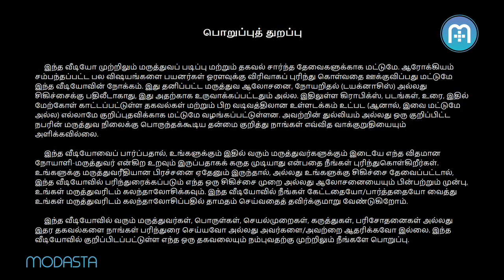Will I bleed when I lose my virginity | Tamil